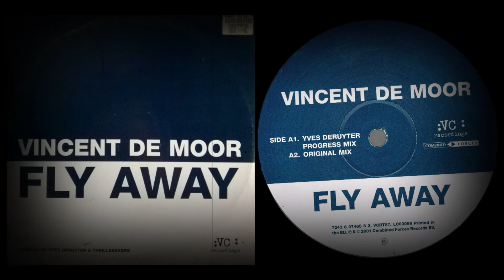𝐕𝐢𝐧𝐜𝐞𝐧𝐭 𝐃𝐞 𝐌𝐨𝐨𝐫 - 𝐅𝐥𝐲 𝐀𝐰𝐚𝐲 (𝐎𝐫𝐢𝐠𝐢𝐧𝐚𝐥 𝐌𝐢𝐱)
Album: Fly Away
Sello: VC Recordings ‎– VCRT87, VC Recordings ‎– 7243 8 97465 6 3
Formato: Vinyl, 12", 33 ⅓ RPM
País: UK
Publicado: 26 Mar 2001
Género: Electronic
Estilo: Trance

            Composed By, Producer – Vincent De Moor